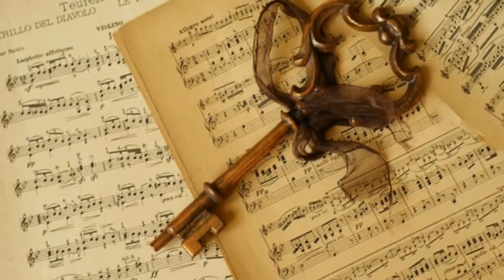SAILING SHIPS - WHITESNAKE - (1997)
WHITESNAKE é uma banda de hard rock britânica formada em 1977. Entre os seus sucessos destacam-se a balada "Is This Love", do álbum Whitesnake de 1987, e a pesada "Love Ain't No Stranger", do álbum Slide It In de 1984.

História

Com o término do Deep Purple, em 1976, David Coverdale não perdeu tempo e no mesmo ano criou e lançou seu projeto solo: Whitesnake.1 O segundo álbum desse projeto, Northwinds (1977) foi produzido por Roger Glover (do MK II do Deep Purple) e contou com a participação de Ronnie James Dio (à época no Rainbow com Ritchie Blackmore) nos backing vocals. A formação da banda que acompanhava Coverdale era Bernie Marsden e Micky Moody (guitarras), Neil Murray (baixo) e Dave Dowle (bateria). Em 1978 saiu o álbum considerado de estréia do Whitesnake, Trouble. No ano seguinte, Jon Lord (também ex-membro do Deep Purple) juntou-se à banda e na sequência vieram Lovehunter (1979) e Live...in the Heart of the City (1980). Live in the Heart of City é um álbum que reúne dois shows feitos pela banda: o Live In The Heart Of City de 23 e 24 de junho de 1980 e o Live at Hammersmith de 23 de novembro de 1978. O show mais antigo contém algumas músicas do Deep Purple da época que Coverdale esteve no vocal. O show mais recente, contém um insert para um solo de Micky Moody usando slide e fazendo ritmos bem countries/folk na faixa "Love Hunter". Coverdale reformulou o Whitesnake em 1994, lançando uma coletânea, Greatest Hits. Starkers in Tokyo surgiu quando a EMI propôs que Coverdale e Adrian Vandenberg fizessem um show acústico no Japão para promover o novo álbum. O resultado foi tão bem aceito pelos fãs que acabou virando álbum. Em 2000, a gravadora lançou o The Best of, um disco que traz parte dos grandes hits da banda. Já em 2003, eles começam uma turnê mundial onde são a atração principal em diversos festivais na Europa e América do Norte. Na formação estão Reb Beach e Doug Aldrich nas guitarras, Timothy Drury nos teclados, Marco Mendoza no baixo e Tommy Aldridge na bateria e Coverdale nos vocais.

SAILING SHIPS  -  WHITESNAKE - TRADUÇÃO

Navios Velejando

Você se lembra de pé na praia,
Com a sua cabeça nas nuvens
E os seus bolsos cheios de sonhos?
Em direção à Glória, nos sete mares da vida
Mas o mar é mais profundo do que parece

O vento estava com você
Quando você partiu na maré da manhã
Você fixou sua vela para uma ilha no sol
No horizonte, nuvens escuras à frente,
Pela tempestade está apenas começando

Me leve com você, me leve para longe,
E me leve para a praia distante
Veleje seu navio pela água,
Abra suas asas no céu

Aproveite o tempo para ver
Você é a única que segura a chave
Ou navios velejando passarão por você

Você chora por clemência
Quando você pensa que você perdeu o seu caminho
Você flutua sozinho,
Se toda sua esperança se foi

Mas encontre a força e você verá
Que você controla o seu destino
Afinal de contas é dito e feito

Então me leve com você, me leve para longe,
E me conduza para a orla distante

Ou os veleiros irão passar,
Os veleiros irão passar você
Os veleiros irão passar por você